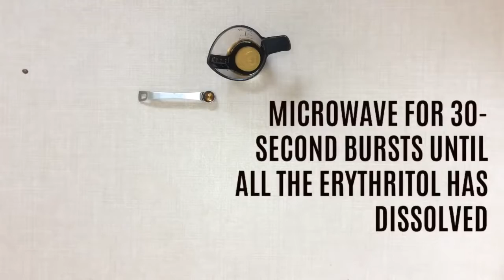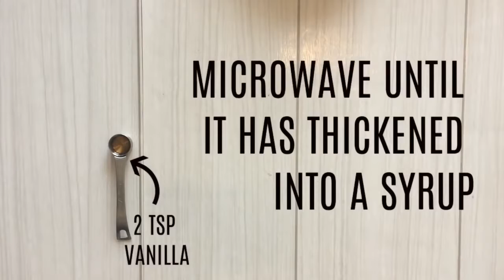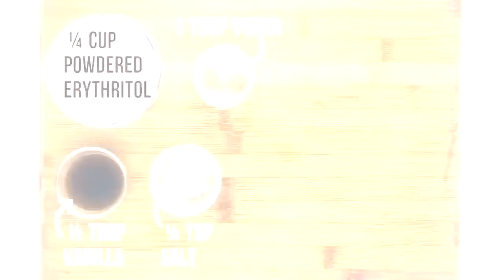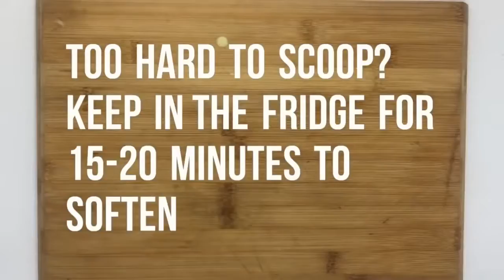How To Make Ice Cream - Very Easy Recipe & Ingredients | Potato Flambe ♥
Make Your Own Ice Cream at Home (DIY Ice Cream) with this Very Easy Recipe & Ingredients Guide. 3 Delicious Flavors in 4-minutes (Chocolate, Strawberry & Vanilla). Enjoy it with your kids and loved ones and have an awesome bonding together.
***Credits to Top Online Trends

* None of these images, music & video clips were created/owned by Potato Flambe.

***If you guys loved the video, please-